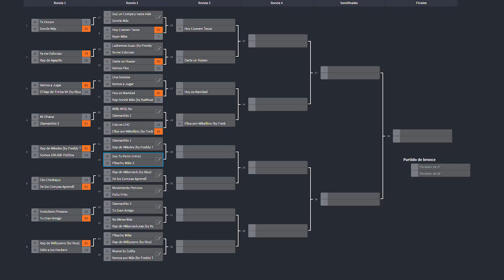PIKACHU MIKE 2 vs SOY TU PERRO ❤️⚡ CANCIONES VS CANCIONES #13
Nuevamente nos encontramos un enfrentamiento entre dos parodias de Mikecrack ¿Cuál te gusta más?